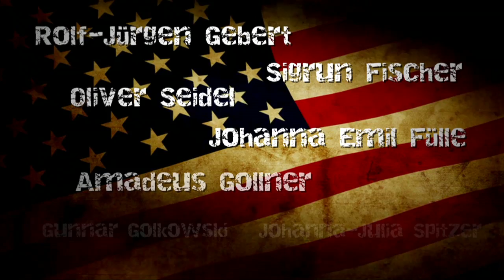ALLE MEINE SÖHNE - Trailer.mov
Trailer zur Theaterinszenierung ALLE MEINE SÖHNE von Arthur Miller am Staatstheater Cottbus, in der Regie von Harald Fuhrmann und der Ausstattung von Okarina Peter und Timo Dentler.

Kamera: Veikko Göhlich
Schnitt: Oliver Seidel

Es spielen:
Joe Keller -Rolf-Jürgen Gebert
Kate Keller, seine Frau - Sigrun Fischer
Chris Keller, ihr Sohn - Oliver Seidel
Ann Deever - Johanna Emil Fülle
George Deever, Anwalt, Anns Bruder - Amadeus Gollner
Dr. Jim Bayliss, ein Arzt, Nachbar - Gunnar Golkowski
Sue Bayliss, seine Frau - Johanna-Julia Spitzer